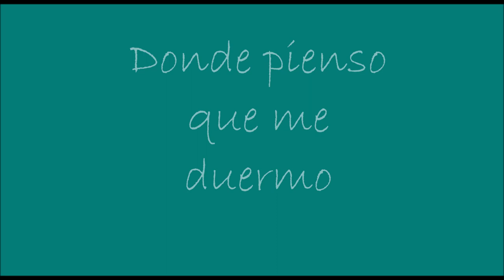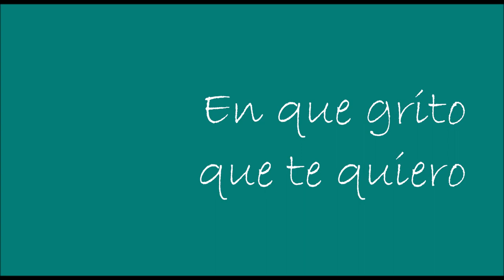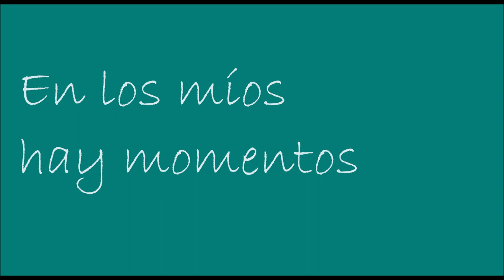Jerry Gil - Soñándote (Letra) (Soundtrack de "Nos veremos otra vez")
Letra del Soundtrack del corto "Nos veremos otra vez", corto que estrenará próximamente.

Club de formación san Agustín.

Letras: Gerardo Ernesto Catro Gil